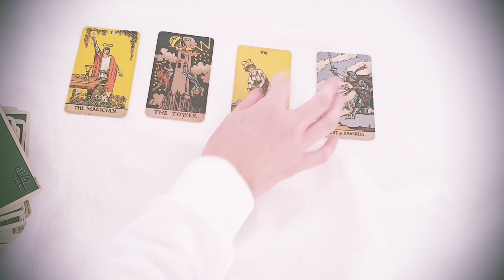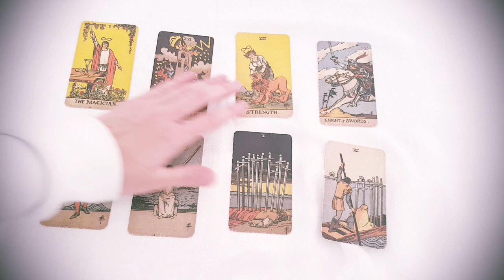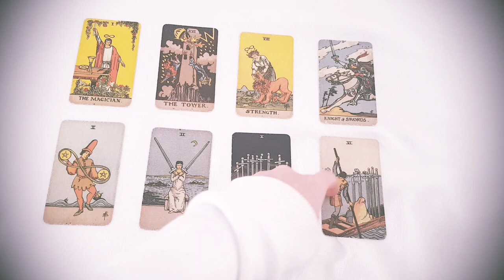LEO ⚡ ONLY WATCH IF YOU'RE READY FOR THE TRUTH!! YOU NEED YOU TO KNOW THIS! MID AUGUST 2022 TAROT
Thanks for tuning into watch your THE UNIVERSE HAS A SEPCIAL MESSAGE FOR YOU!! MID AUGUST 2022 TAROT READING